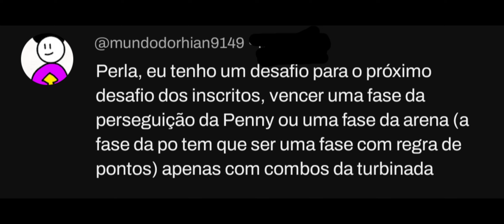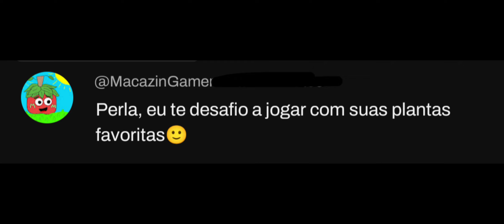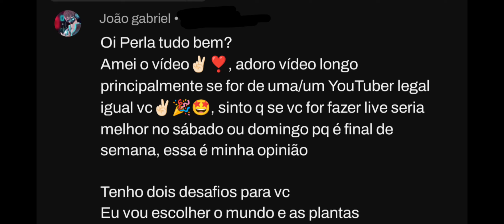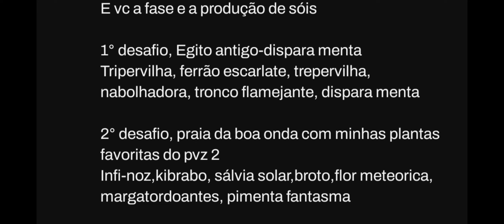Plants vs Zumbies 2. Desafio dos inscritos. 😃🍄💕